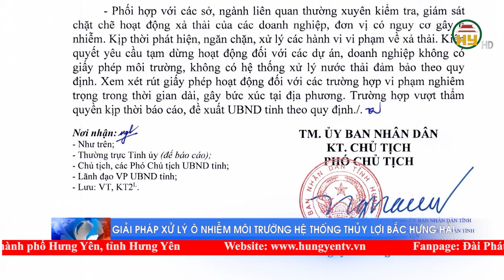Tăng cường giải pháp kiểm soát, xử lý ô nhiễm môi trường hệ thống thủy lợi Bắc Hưng Hải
Hưng Yên TV | Để kiểm soát, xử lý có hiệu quả góp phần từng bước ngăn chặn tình trạng ô nhiễm môi trường và cải thiện chất lượng nước trên hệ thống thủy lợi Bắc Hưng Hải. UBND tỉnh Hưng Yên vừa ban hành kế hoạch số 1985 về  tăng cường giải pháp kiểm soát, xử lý ô nhiễm môi trường hệ thống thủy lợi Bắc Hưng Hải trên địa bàn tỉnh.

Địa chỉ: 164 Nguyễn Văn Linh, thành phố Hưng Yên, tỉnh Hưng Yên
Tiktok: Truyền hình Hưng Yên
Facebook: Đài Phát thanh và Truyền hình Hưng Yên
Zalo: Đài PTTH Hưng Yên